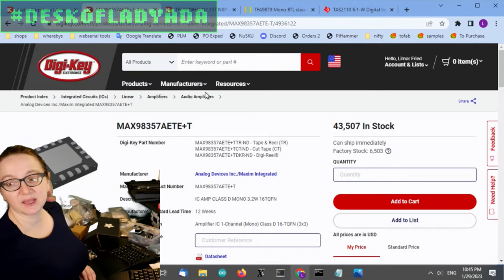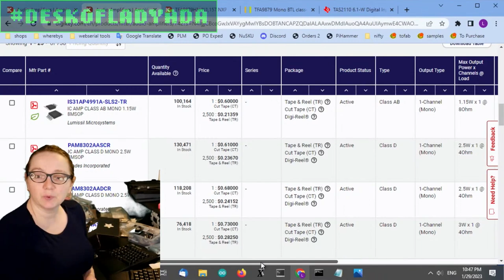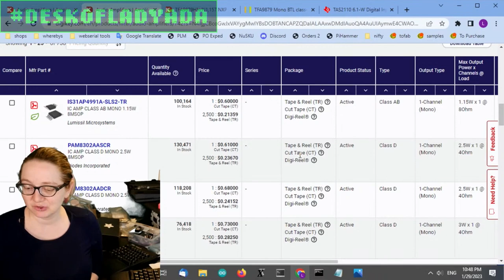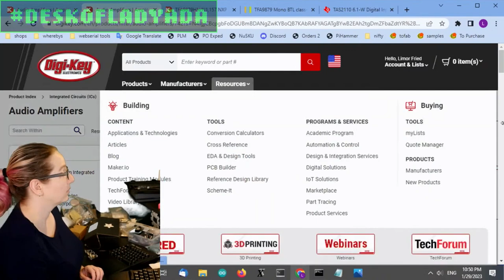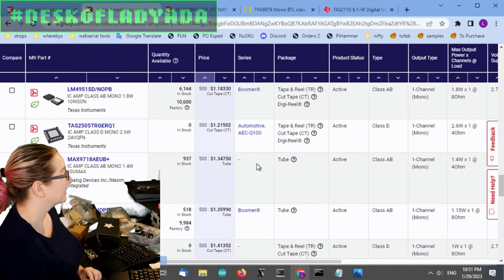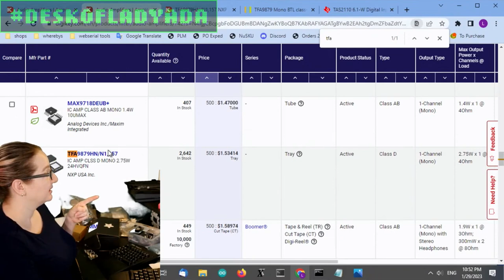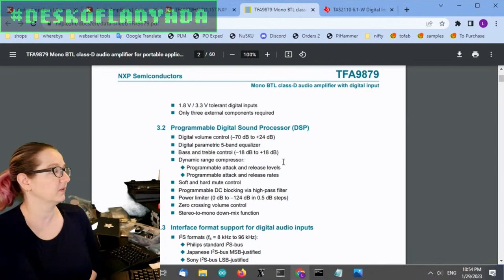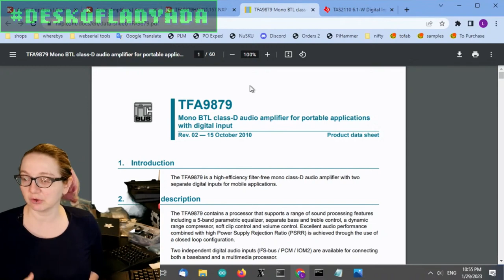The Great Search: Mono I2S Audio Amplifier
On this week's Great Search, we're on the lookout for monophonic I2S amplifiers that we can use for our toy hacking project. Traditionally we've gone with the MAX98357 which is a rock-solid I2S Class D amplifier that we have used in boards and breakouts for many years. Are there any other options we should consider? Let's take a look at Digi-Key for some possible options that we'll try out!